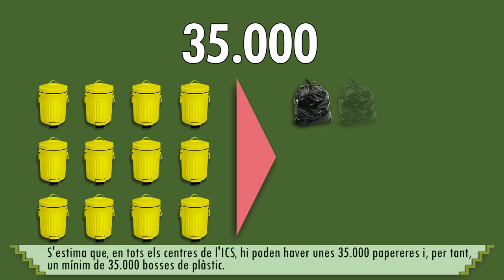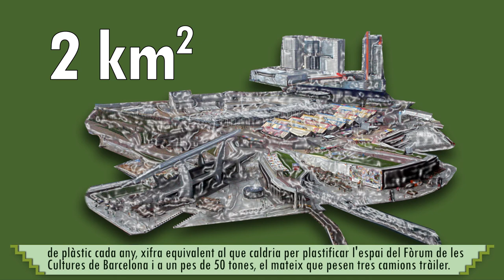08 - Les papereres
Aquest mes, a través dels ICSverds, descobrim un altre dels projectes que s'estan impulsant des de la institució. Parlem sobre les papereres. S'estima que, en tots els centres de l'ICS, hi poden haver unes 35.000 papereres i, per tant, un mínim de 35.000 bosses de plàstic. De manera col·laborativa, entre totes i tots els integrants de la institució, s'està treballant per eliminar totes les papereres innecessàries i per deixar només les imprescindibles per poder reciclar cada fracció de residus. De fet, es calcula que implantant aquesta acció es pot aconseguir una reducció del 30% de papereres de rebuig. Això suposaria un estalvi de dos quilòmetres quadrats de plàstic cada any, xifra equivalent al que caldria per plastificar l'espai del Fòrum de les Cultures de Barcelona i a un pes de 50 tones, el mateix que pesen tres camions tràiler.